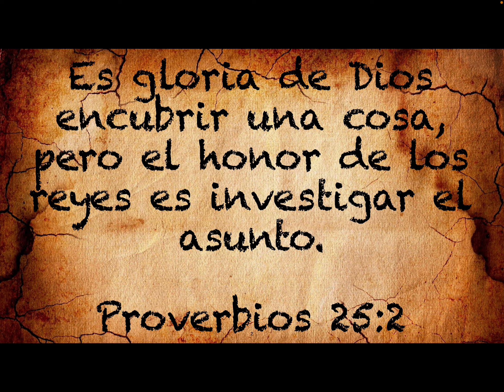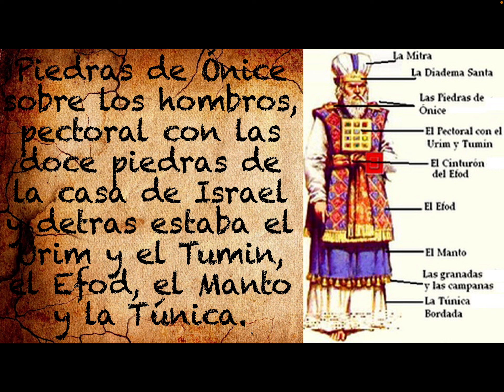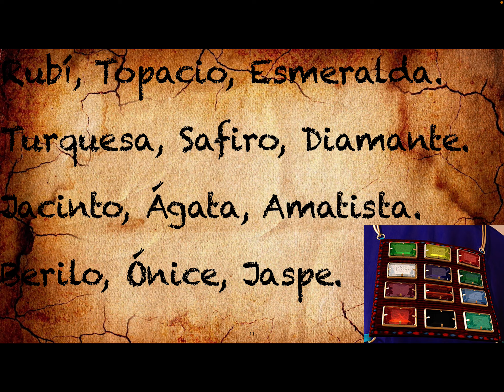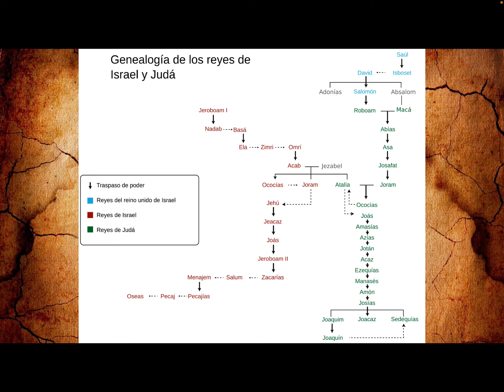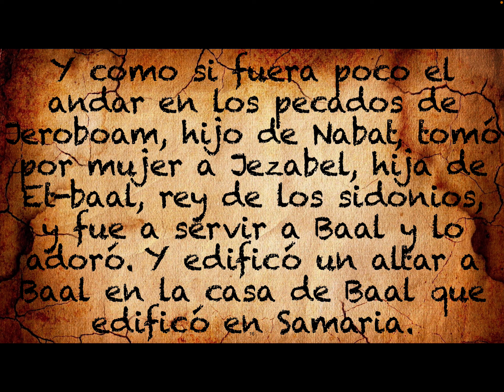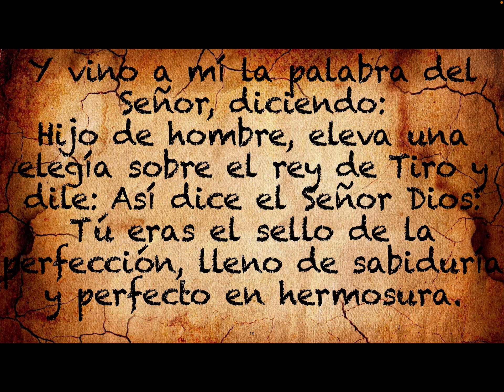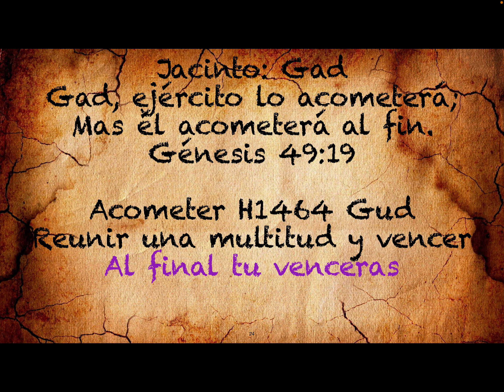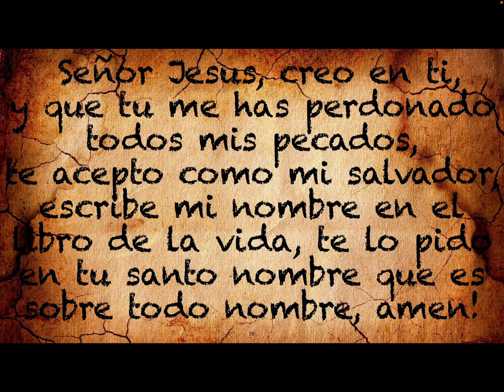El Misterio de las Piedras del Efod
El Misterio de las doce piedras del Efod.